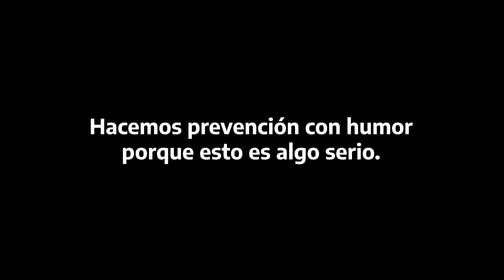Practiquemos la cuidadanía, evitemos la segunda ola de covid-19.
Sigamos cuidándonos. Seamos responsables y solidarios.